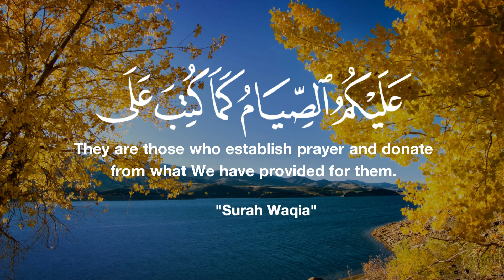Surah Waqia (The Inevitable) Full - Calming and Relaxing Quran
The Surah talks about the inevitable referring to resurrection and Qiyamah. It is undeniable. On this day humans will be placed in three different groups. The faithful are of two types: those who are the pioneers and the other the believers. The pioneers are a large number from the earlier communities. The believers are those who also have been faithful and benefits from their rewards. Last group is those who deniers and Allah will judge them accordingly.
Inspirational Quote:
“Is it you who brought it down from the clouds, or is it We who bring it down? If We willed, We could make it bitter, so why are you not grateful?”
Surah Waqiah Ayat 69-70